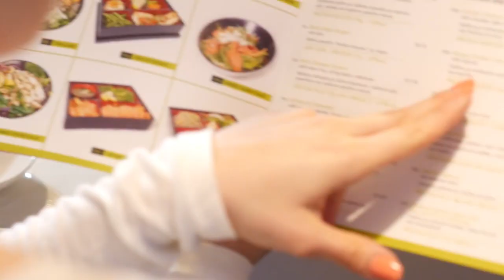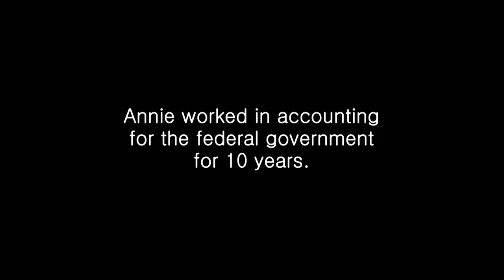Biggest Body Parts In The World - बड़े अंगो वाले इंसान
Biggest Body Parts In The World [Hindi]  -  बड़े अंगो वाले इंसान

This Video is about the amazing body part in the world.

SPOILER ALERT!

6 ● Largest Breast  ► Annie
5 ● Longest Teenage Hair  ► Nilanshi Patel
4 ● Longest Neck ►  Women of the Padaung
3 ● Biggest Hip ► Sarah Massey
2 ● Largest Feet  ► Brahim takioullah
1 ● Longest Tongue ► Nick Stoeberl

Created By:- Anoop Brown